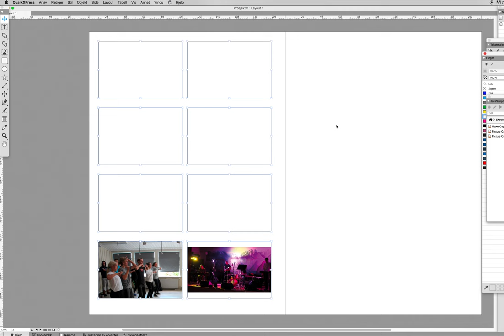folder to boxes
Import folder of images to boxes